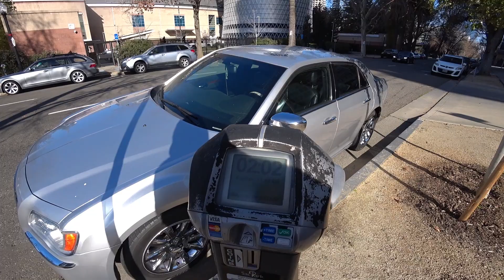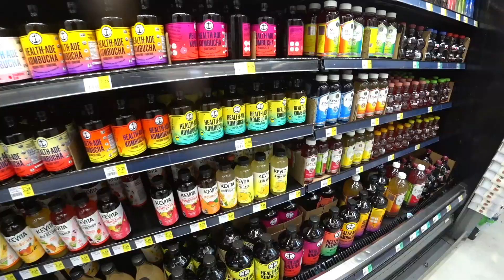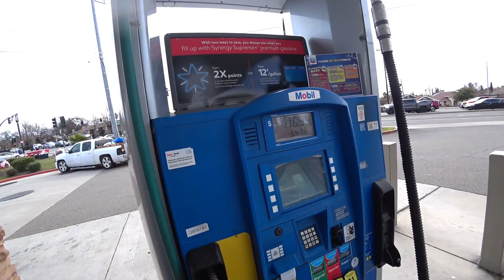Жизнь в США: Сакраменто. Получил “белую карту” - иммиграция в США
В этом видео: получил “белую карту” в Сакраменто - теперь у меня есть официальный ВНЖ в Америке! Напомню, что намедни я выиграл иммиграционный суд в США. А еще тут небольшая дискуссия про зарплаты в США. Иммиграция в США. В США через Мексику.